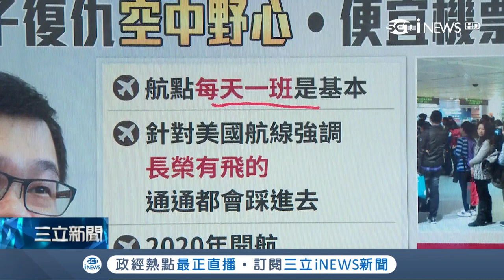星宇航空不怕踩一級戰區 張國煒:長榮有飛的通通都會踩進去｜主播 莫祥珍｜【錢進大話題】20190117｜三立iNEWS